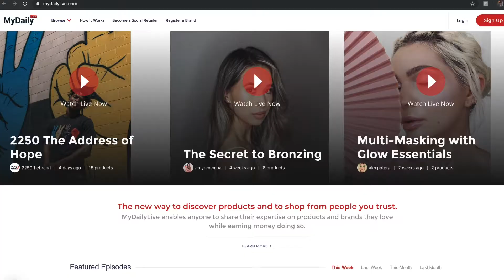What Is 2250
What is Watts 2250 Streetwear?